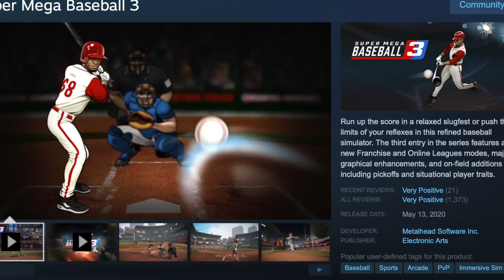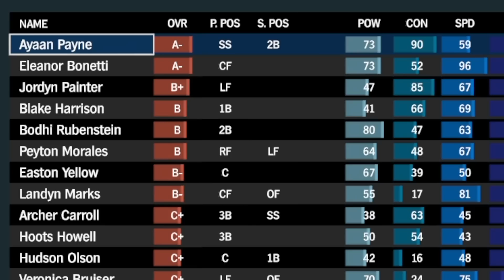This is Still The GREATEST Baseball Game EVER Made!